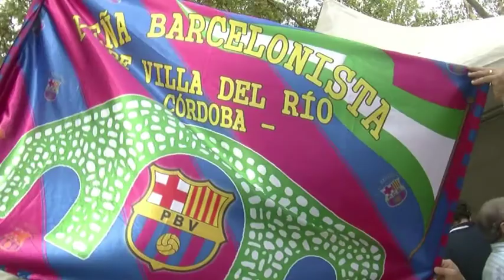AltoG TV Felipe encuentro Barcelona 05 de 09